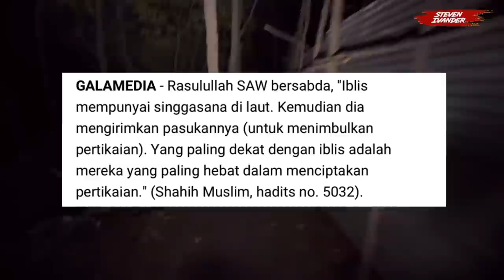VIRAL BAHAYA ! MAIN LATTO-LATTO SAMBIL NAIK SEPEDA SENDIRIAN KE LAUT PANTAI SELATAN TENGAH MALAM !!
Halo Sobat Horror siapa yang tidak tau permainan yang lagi Viral yaitu Latto-Latto dimana permainan ini sangat viral di dunia sekarang, semua orang mencoba permainan ini , tapi kalian tau gak bahwa latto-latto suaranya bisa memanggil setan atau hantu? Kali ini saya akan mencoba langsung tengah malam di lepas laut pantai selatan dimana dugaan dihuni oleh kerajaan nyi roro kidul , apakah berbahaya? Bersepeda tengah malam menuju pantai selatan sambil bermain Latto-latto? Mari kita simak video berikut
Terima kasih
Salam Horror